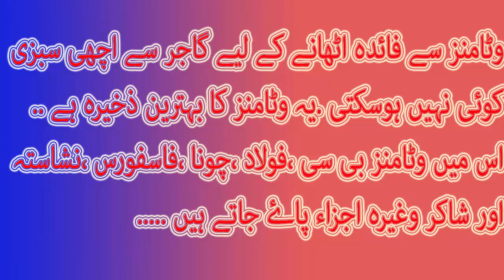Health tips in urdu|Gajar spram kay liay mufeed|urdu/hindi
aaj kal har kisi ko sparm ki kamzori ki shikayat hai Q k har koi aaj kal yeh cold drinks masaly aor traha trah kay khany ki cheezay khatay hai.
to us ki waja say mani ko nuksan pohanchta hai.
aor mani kamzor parh jati hai.to iskay liay doctor aik sabzi suggest karty hain kay iskay liay aap gajar istemal krain.
matlb iskay liay gajar ka joss ya gajar ka murabah shehad main  daal dain to is say apka yeh masala hal hojaiga...
yeh video dhaik kar aap sab jan jaingay...